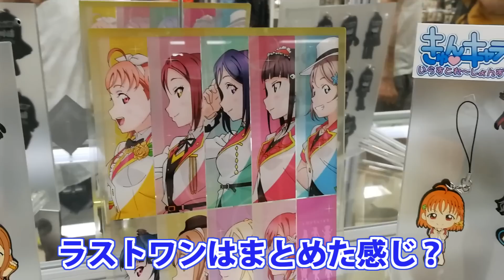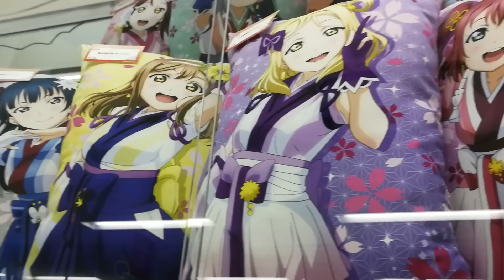【速報！】一番くじ ラブライブ！サンシャイン!!-3rd- 発売直前！A~L賞のグッズを全部チェック！【ラブライブ！サンシャイン!!】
全ての賞の展示があったのでチェックしてきました～！
個人的にはAqours水着ラバストが一番気になります。
でも、未熟DREAMERのクッションも欲しいし、浦女ジャージのラバストも珍しいし、アクリルボードも飾るのに良さそう…

『一番くじ ラブライブ！サンシャイン!!-3rd-』
【価格】1回680円
【取扱店】書店、ホビーショップ、ゲームセンターなど
【各等賞一覧】1ロット90本（※括弧内は本数）
A賞 高海千歌 クッション(2)
B賞 桜内梨子 クッション(2)
C賞 松浦果南 クッション(2)
D賞 黒澤ダイヤ クッション(2)
E賞 渡辺 曜 クッション(2)
F賞 津島善子 クッション(2)
G賞 国木田花丸 クッション(2)
H賞 小原鞠莉 クッション(2)
I賞 黒澤ルビィ クッション(2)
J賞 アクリルボード(9)
K賞 水着ver. ラバーストラップ(36)
L賞 浦の星女学院ジャージver. ラバーストラップ(27)
ラストワン賞 スペシャルver. アクリルボード(1)